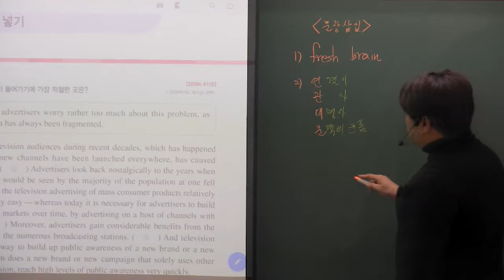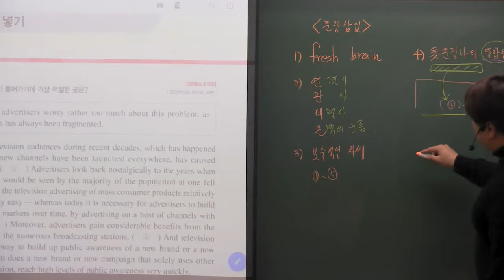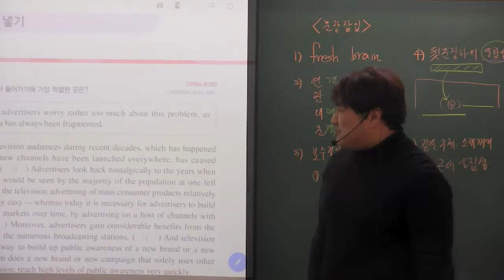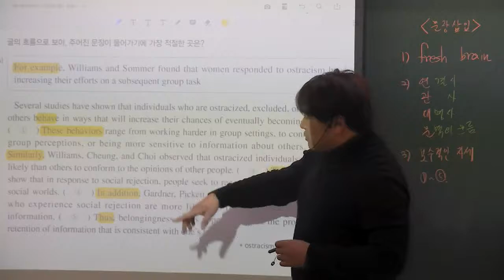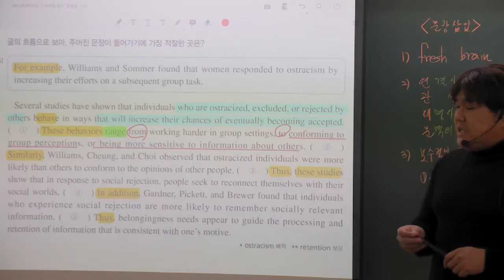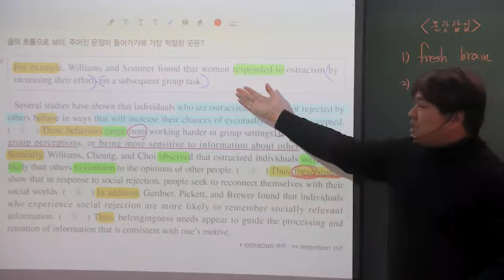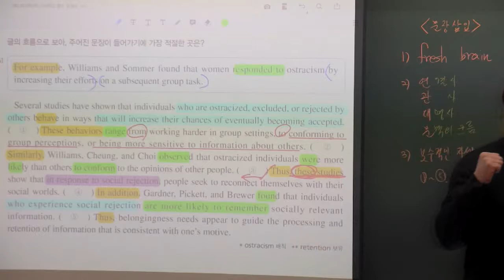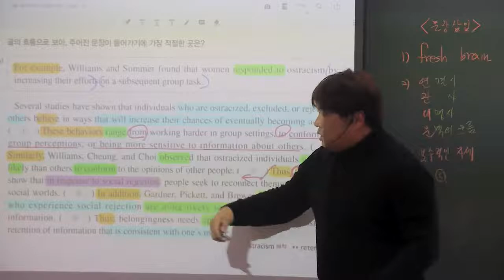EBS 수능특강 영어 15강 문장삽입 푸는 방법 그리고 15강 1번